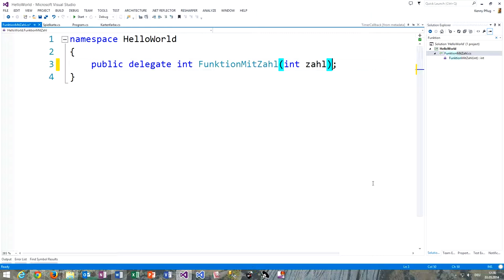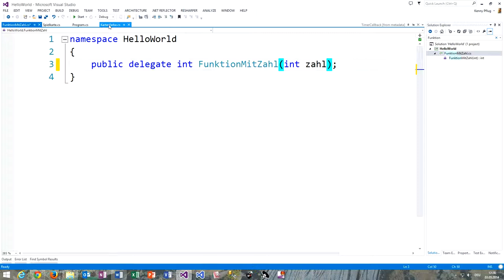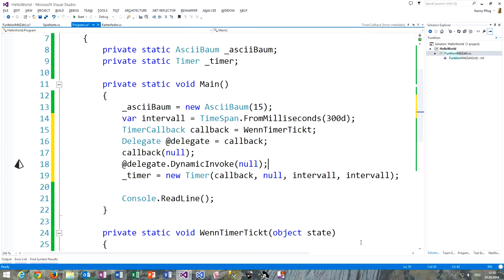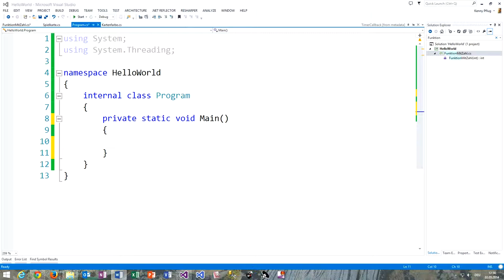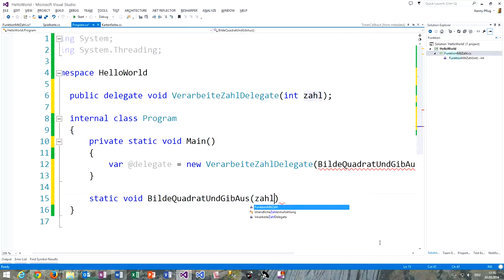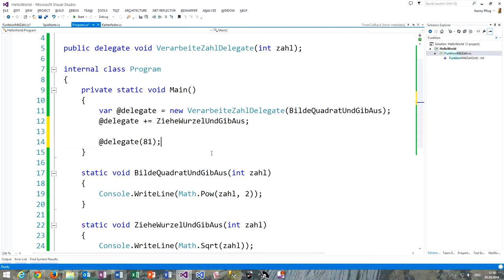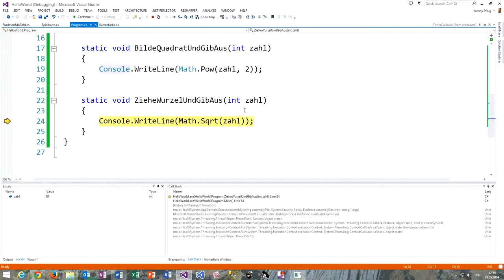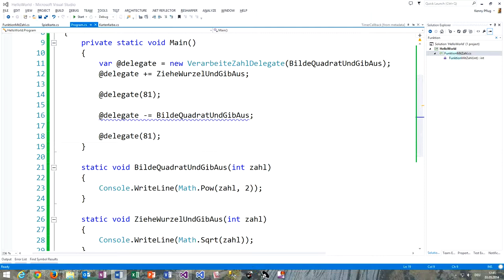91 Die Vererbungshierarchie für Delegates in C#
In diesem Video sehen wir uns die impliziten Basisklassen für Delegates in C# an und lernen, dass ein Delegate nicht nur eine, sondern auch mehrere Methoden referenzieren kann.